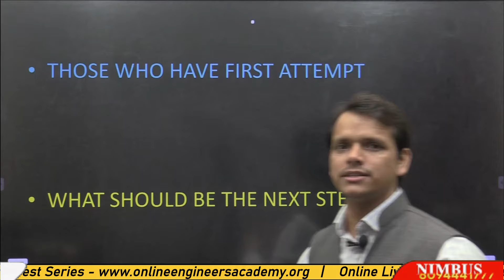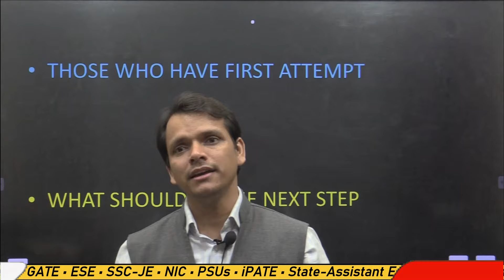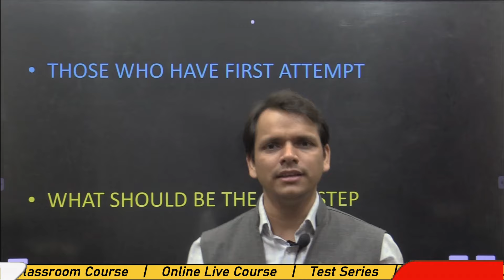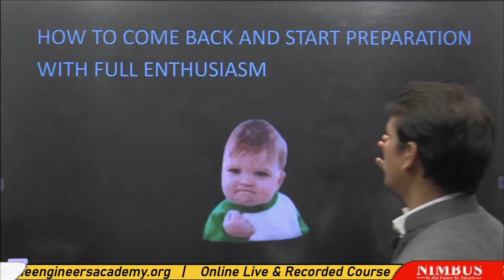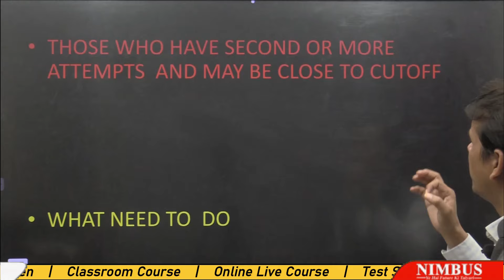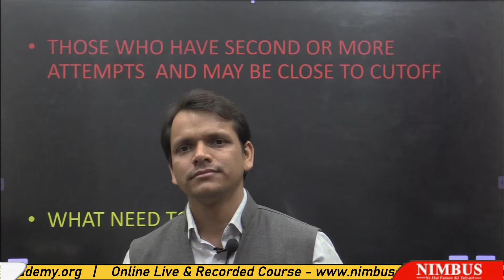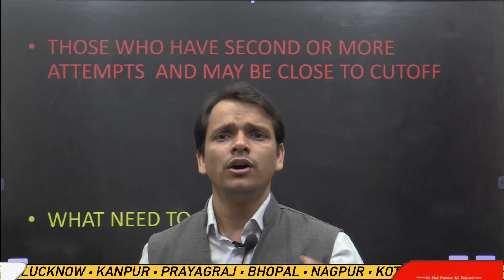SSC JE 2024 Prelims 😞 पेपर अच्छा नहीं हुआ 😭 Exams मे कम Marks ? 🤔What Next ? | Must Watch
NIMBUS Learning is an initiative of the Engineers Academy in online coaching. Engineers Academy was established in 2011 and has fostered admirable heights to become one of the best coaching institutes in Jaipur, Delhi, Patna, Ranchi, Lucknow, and the other 15 cities of India where we have 25+ coaching centers.